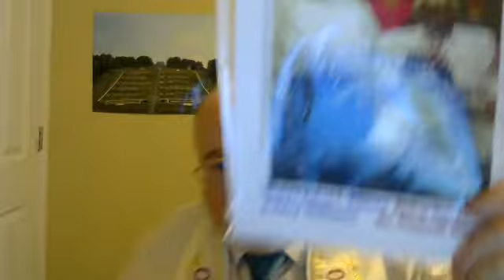Powerful Dream Revival Breaks out at a Funeral and Nursing Home 11-24-20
Watch this Powerful video God is about to Break loose on a Big Healing Revival Get Ready!

Blessings
Bishop Robert Williams